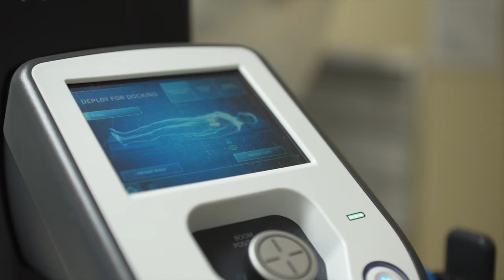JFK University Medical Center celebrates their 2000th Robotic Surgery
Hackensack Meridian JFK University Medical Center recently celebrated its 2,000th robotic surgery.  Hospitals that perform a high volume of robotic surgeries are proven to have better surgical outcomes than those with smaller robotic programs according to research in the Journal of the American College of Surgeons.